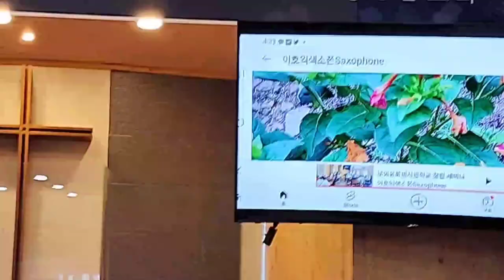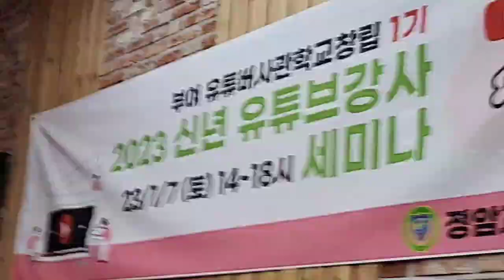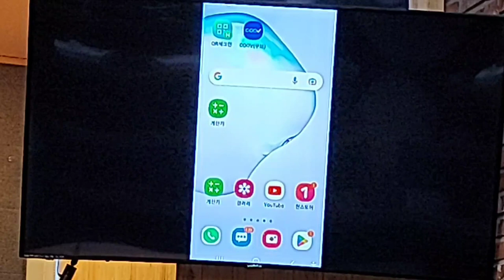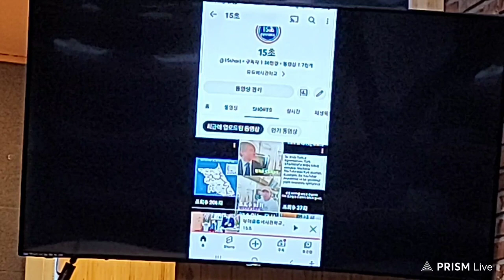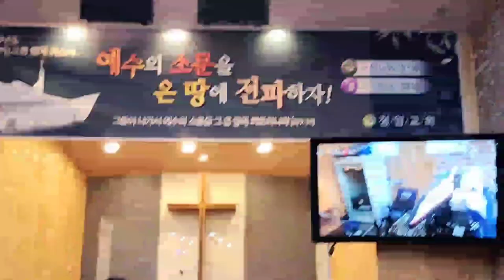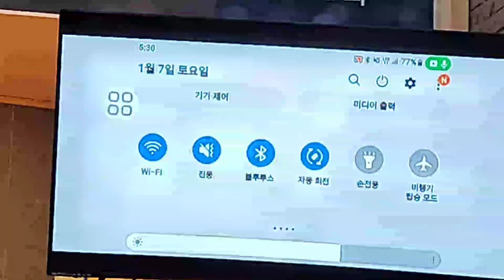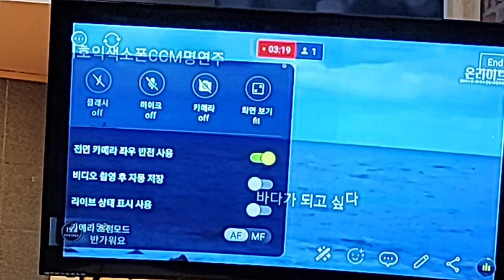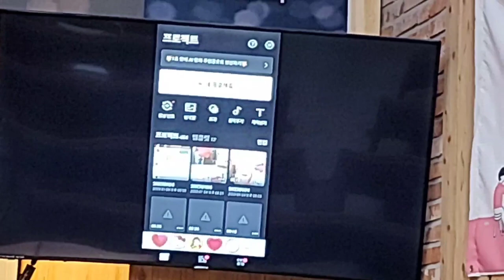구독👍좋아요👍전체알람설정은🛎사랑입니다💘감사합니다🙇‍♂️응원합니다🤷‍♂️